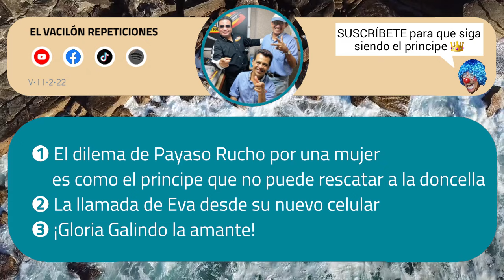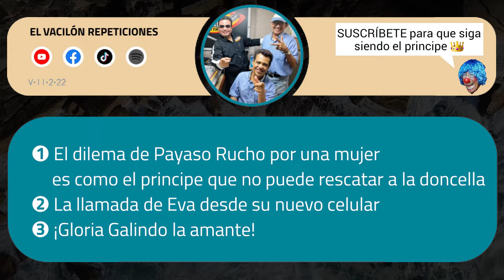Payaso Rucho y el DILEMA de no poder salvar a su DONCELLA 🤡👑 con Victor Sánchez en EL VACILÓN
● Repetición del día: Viernes 11 Febrero 2022